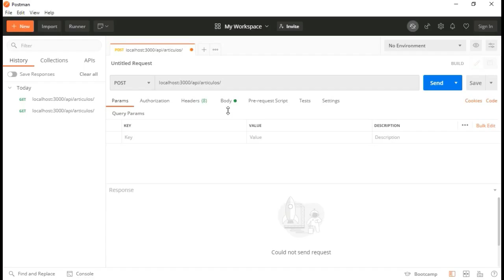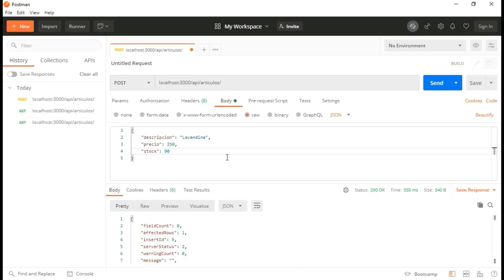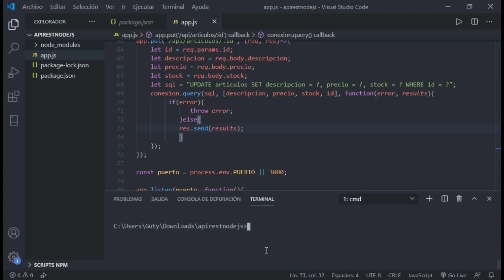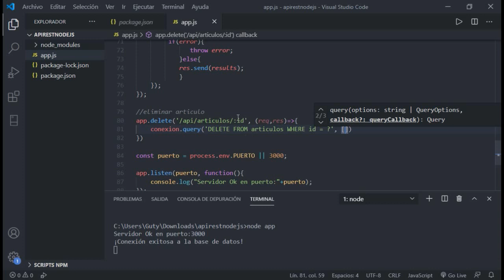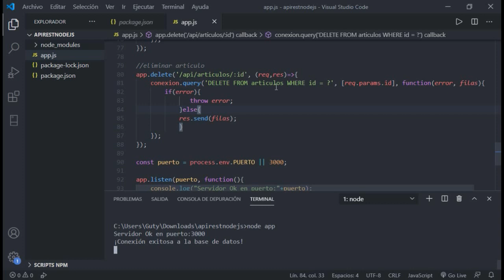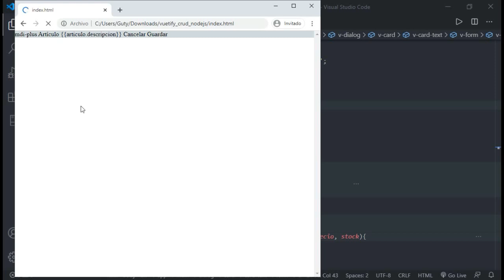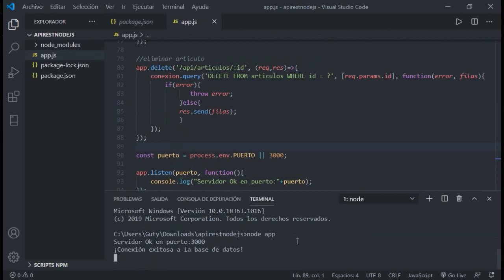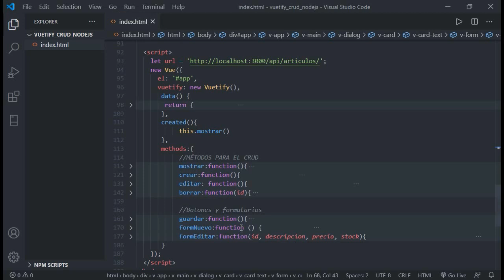5/5 - Fin del curso - Crear, Editar y Eliminar - Uso de CORS (Api Restful con Node JS)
Fin del curso. Vemos los métodos http para para: Crear post , Editar put ,y eliminar delete. Además instalamos y usamos el paquete cors.

CURSOS DEL CANAL